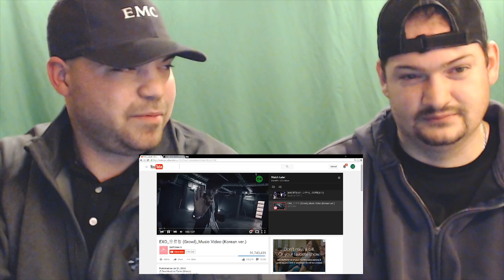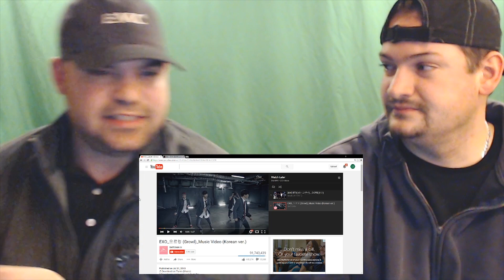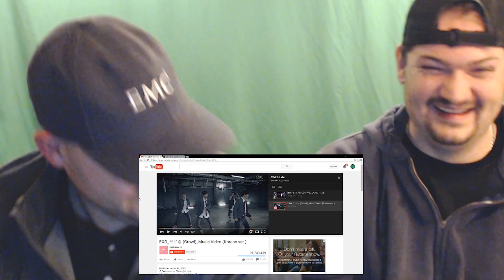[MV] BTS(방탄소년단) _ DOPE(쩔어) reaction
1st 500 subscribers have a chance to win DRUNKFX shot glass!
drunkfx reacts to [MV] BTS(방탄소년단) _ DOPE(쩔어)
drunk reacts to [MV] BTS(방탄소년단) _ DOPE(쩔어)
lets watch [MV] BTS(방탄소년단) _ DOPE(쩔어)
reaction to [MV] BTS(방탄소년단) _ DOPE(쩔어) Please Support these reactions! BlastphamousHD
Tyrone Magnus
8owser 16
Cherry girl
zalzar
Anthony Mcknight
reaction time